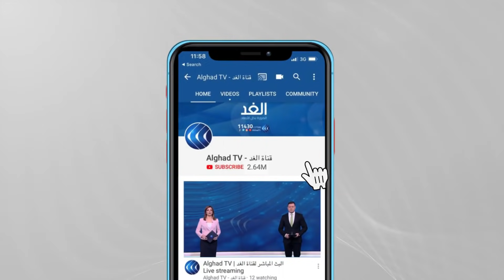الاحتلال يستهدف صحفي بالرصاص الحي في نابلس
قمعت قوات الاحتلال الإسرائيلي المسيرات السلمية التي خرجت في عدد المدن الفلسطينية في الضفة تزامنا مع الإضراب العام الذي تشهده الضفة الغربية والقدس ومدن الداخل، وأفاد مراسل الغد بأن قوات الاحتلال أطلقت قنابل الغاز المسيل للدموع على متظاهرين في بيت لحم، كما أصيب عشرات المواطنين بحالات اختناق، خلال مواجهات اندلعت عند المدخل الشمالي لمدينة البيرة، كما قمعت قوات الاحتلال مسيرة سلمية في قلقيلية.. مزيد من التفاصيل يتحدث خالد بدير مراسل الغد من نابلس.